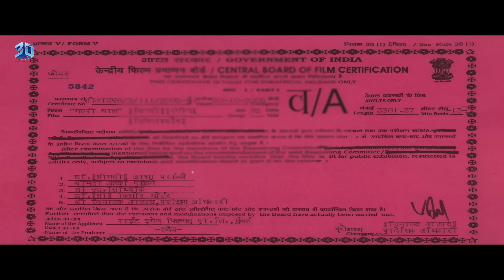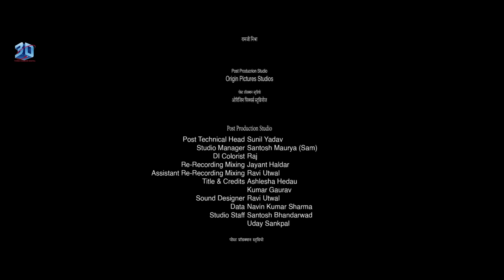गहरी चाल (Gehri Chaal) | Bollywood Movie | Hindi Movie | Ravi Kishan, Rashmi Ghosh, Krishna Abhishek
SYNOPSIS- A Psychopath husband kills his wife and later commits suicide. Later his spirit haunts a young couple to fulfill his malafied intentions to rape the girl and kill the husband at any cost.

Movie :- Gehri Chaal
Cast :- Ravi Kishan, Rashmi Ghosh, Krishna Abhishek, Vshesh Khanna
Produced By :- Maann Singh